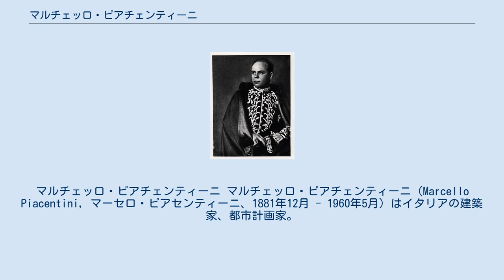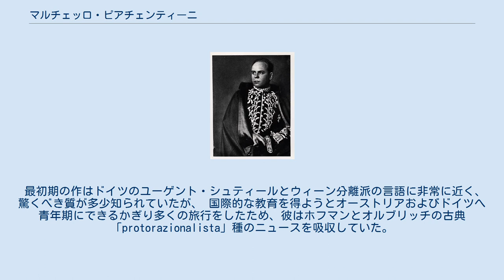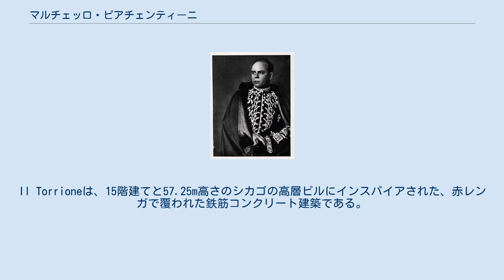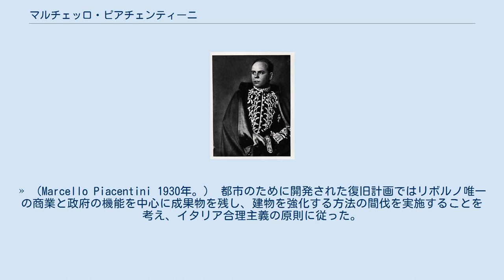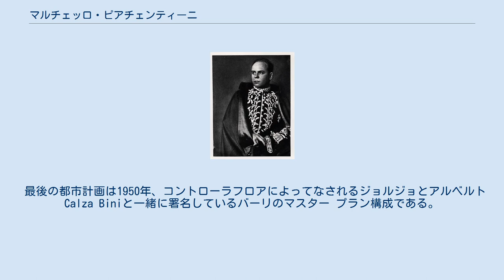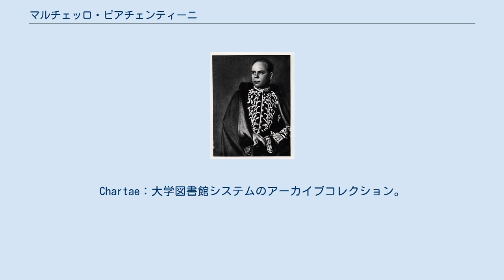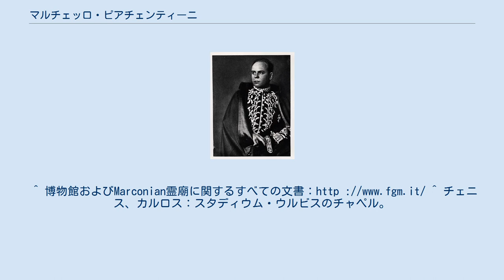マルチェッロ・ピアチェンティーニ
マルチェッロ・ピアチェンティーニ マルチェッロ・ピアチェンティーニ（Marcello Piacentini, マーセロ・ピアセンティーニ、1881年12月 - 1960年5月）はイタリアの建築家、都市計画家。
ローマ出身。
ブレシアやトリノなど、イタリア各地の都市計画やローマ大学都市の設計で知られる。
 20世紀イタリア建築界において30年間にわたりシーンに登場、1910年から1940年のイタリア建築の最大の思想家の姿と仮定すると、ファシスト期間に記念碑性の強いディレクター職といったその熱狂的な業のために政権が事実上すべての建築と都市活動に適用。
戦後政権との関係のために大きな論争の対象となり、人物に対するオープンで重大な議論を引き起こした。
 建築家（ピオ・ピアチェンティーニ）とテレーザ・ステファーニ の息子として、すぐに成功を収める。
わずか26歳の1907年にベルガモの中心部（1922年と1927年の間に実施予定）の改装設計競技に参加。
イタリア全域で集中して働いていたが、ファシスト時代にはとりわけローマで特に重要なポジションをとっていた。
首都で実現した建物と都市計画は、一方ではドゥエースの建築家や宮廷建築家のイメージに集約される 。
 そして他方では、都市の様子を著しく暗示した。
 最初期の作はドイツのユーゲント・シュティールとウィーン分離派の言語に非常に近く、驚くべき質が多少知られていたが、 国際的な教育を得ようとオーストリアおよびドイツへ青年期にできるかぎり多くの旅行をしたため、彼はホフマンとオルブリッチの古典「protorazionalista」種のニュースを吸収していた。
これらの案が表現されるよう映画館の位置を決め、北欧環境 (出窓、概要から現代的な要素を組込。
芸術に注意)をもってルシーナ・ローマのサン・ロレンツォ広場ではない疲れたルネサンスのレパートリーに落ち着いた。
しかし同意興奮を喚起できない実験的なピアチェンティーニの難しい試みは多くの論争によって、自分のポケットから支払うプロジェクトに変更しなければならなかった。
 1905年、一緒に勝利したジュゼッペ・クワローニとアイデアコンペ主催の省代表団のバジリカータ州における新しい精神科病院の建設 に力を入れた。
 プロジェクトオフィーリア 18はパビリオンやその他の小さな建物で構成されたが、その後、意図された用途を変更し、ルーカン資本のサンタ・マリア地区開発で独自の建築オリジナリティを放っている 。
 1921年、グスタボGiovannoniを設立し雑誌「監督建築と工芸」を創刊 これよって編集長エミリオBestettiとカロジェロTumminelliらと、美術出版から1931に出版される。
 ノヴェチェント (ジョヴァンニ ・ ムツィオ、ジオ・ポンティ、エミリオ ・ ランチアなど)、ジュゼッペ・テラーニのグルッポ 7、ジュゼッペ・パガーノ ピアチェンティーニ、アダルベルト・リベラなどの合理主義グループから古典派の中間になりたい簡略化された新古典主義を作成。
実際にも時間の記念碑が典型的で審美的な動向とはっきりと折衷的なオリジナルのスタイルを作成するため両方の動きをマージしている。
 1929年ムッソリーニはイタリアのアカデミーのメンバーに任命し最高のイタリアの知識層を結集させる。
古典の伝統への参照はすべての確立に貢献し、特に1930年代以降、多くのファシストスタイルはムッソリーニとファシズムの高い階層にとても愛された。
 その年に記録の中で最初の建設であるイタリアの超高層ビルは：旧INAの-実績の一環として作成されたブレーシアの国民保険協会、勝利広場。
Il Torrioneは、15階建てと57.25m高さのシカゴの高層ビルにインスパイアされた、赤レンガで覆われた鉄筋コンクリート建築である。
 そしてヨーロッパ初の超高層ビルである。
 一般的な仕事とともに最も権威のあるものではローマ大学の都市と建築のキャンパス（1935年）と、個々の建築、ローマ万国博覧会を1942年に開催に際して地区構成などエウローパ、公園とE42の庭園（彼の役割にルイジ・ピッチナート、ジュゼッペ・パガーノ、ルイジ・ビエッティとエットーレ・ロッシといった学生が参加した）などがある。
 しかし、大学都市の場合、個々の建物の設計に携わる若手...